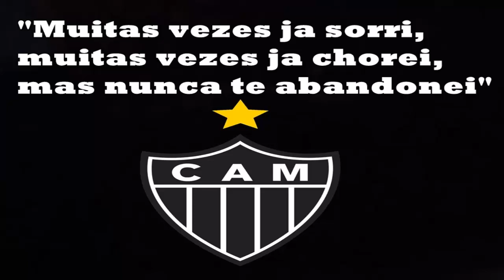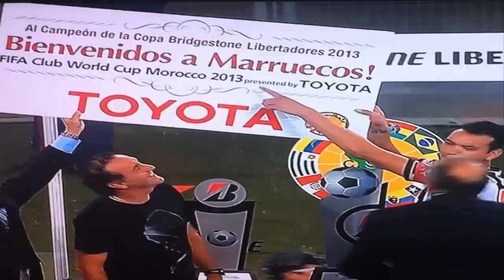• Mundial 2013? Vamos Galo EuAcredito •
Assim como foi durante a Libertadores,vamos apoiar até o ultimo minuto!Venha quem vier,vamos jogar com raça! Mundial 2013? Eu Acredito!